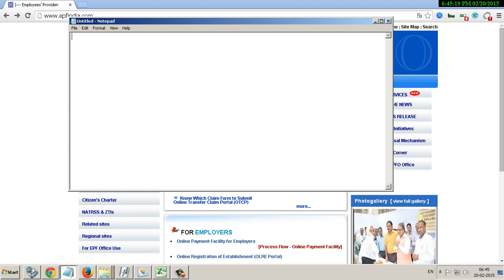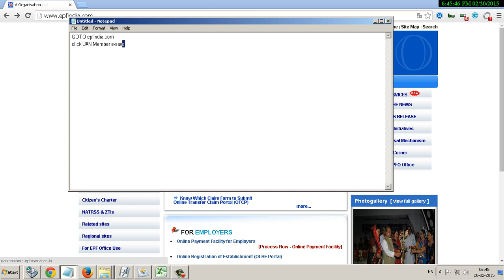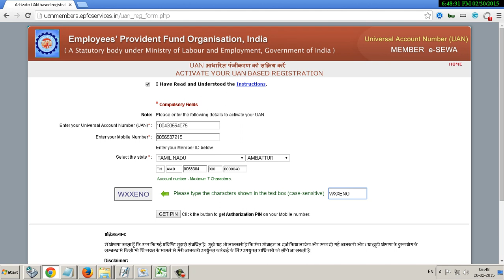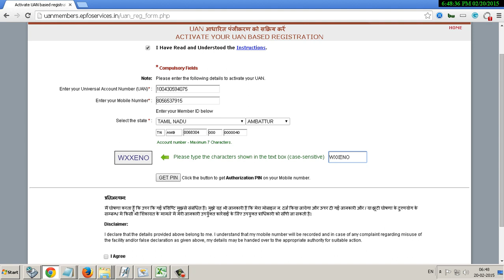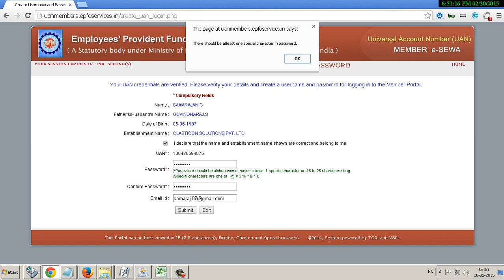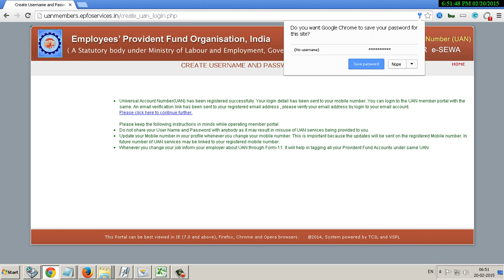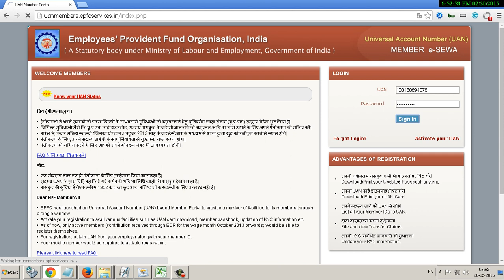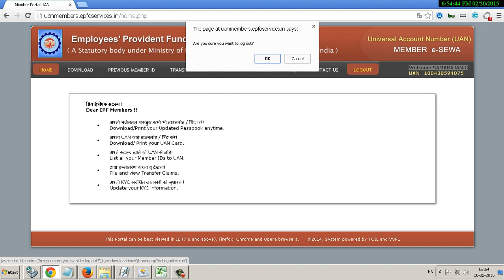How to Register + Check New EPF Portal Online for Employee Account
Learn how to register and check your EPF account online for employees through this video